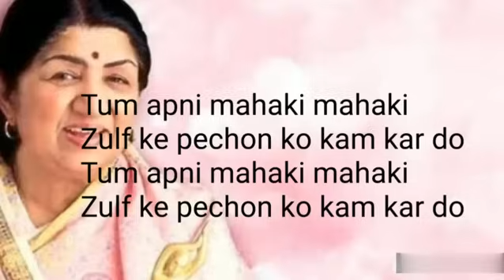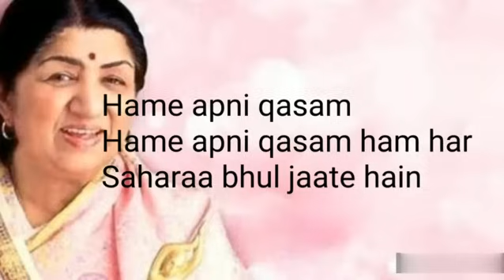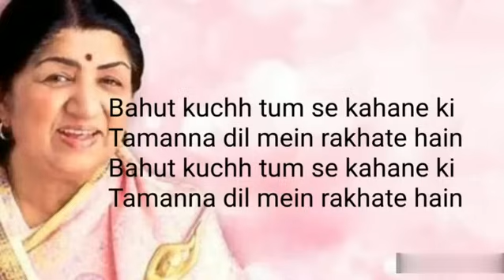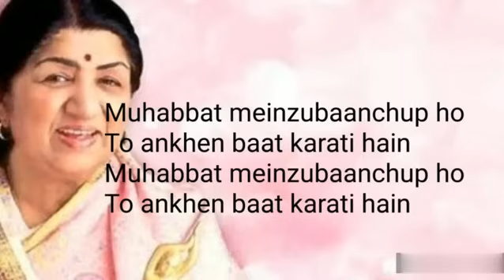Best Bollywood Song । Ye Aankhe Dekh Kar Ham Sari Duniya Bhul Jate He ।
Old is gold, evergreen bollywood songs, ye aankhe dekh kar ham sari duniya bhul jate hai, singer Lata Mangeshkar and Suresh Wadkar.